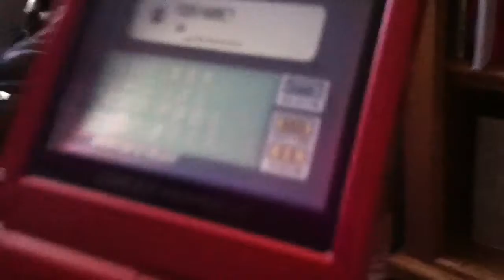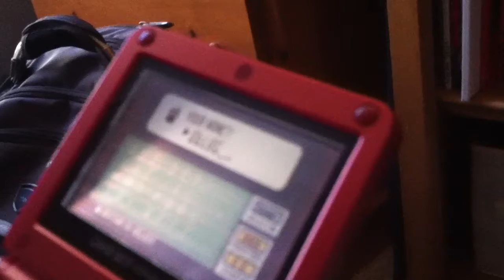Pokemon Sapphire Nuzlocke Ep. 1 - Technical Difficulties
Take an Adventure with Cody (ac032215) and Matthew (obimattkenobi) as they Nuzlocke an old game, Pokemon Sapphire for the Gameboy advanced in preparation for alpha sapphire and omega ruby coming later this fall!